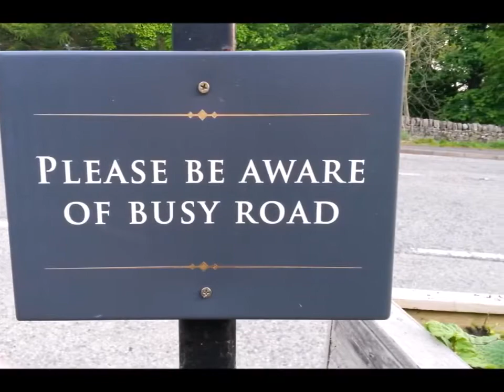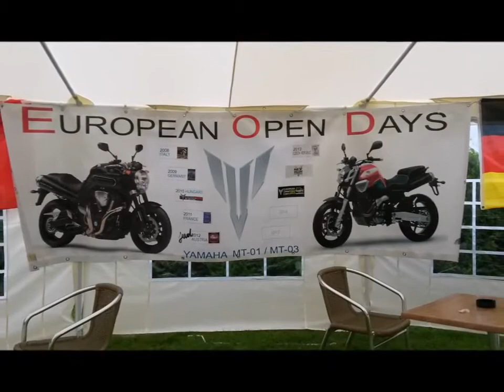EOD 2016 England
EOD 2016 - Video von Toe